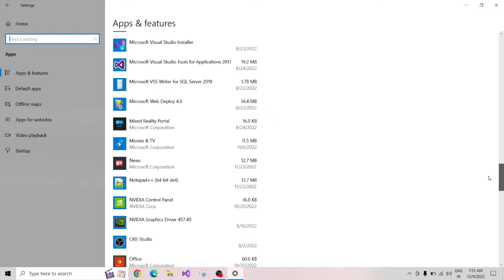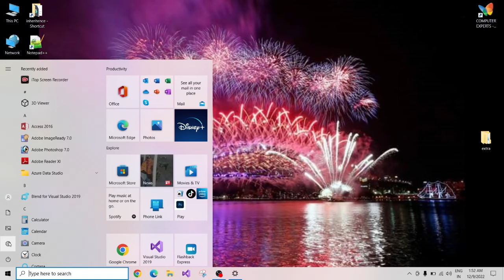How to completely uninstall Notepad++ from Windows 10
HOW TO UNINSTALL NOTEPAD++

notepad++ uninstall from windows 10

uninstallnotepad++fromwindows10 html texteditor coding notepad++ Programming webdevelopmentHow to remove notepad from windows 10Notepad++uninstall on windows 10Uninstall notepad++Uninstall notepad++ on windows 10Uninstall notepad++ window 10completely uninstall notepad++how to install notepad++how to uninstall notepad++how to uninstall notepad++ on windows 10remove notepad++uninstall notepad++ pcuninstall notepad++ in pc